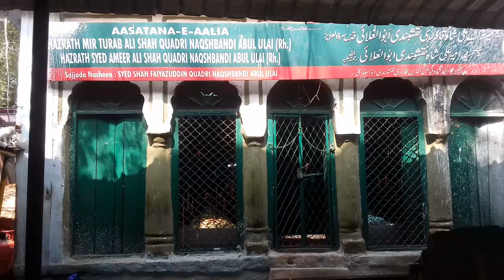DARGAH HAZARATH YUSUF BABA & HAZARATH SHARIF BABA, NAMPALLY, HYDERABAD.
the most famous dargah in hyderabad